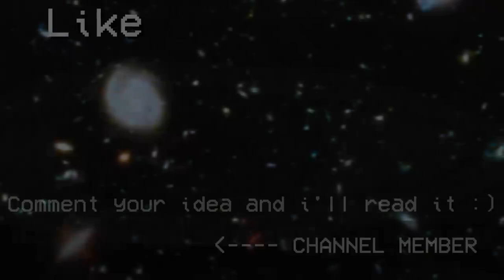WAIT WHAT Minecraft